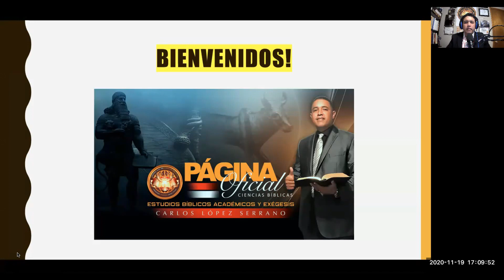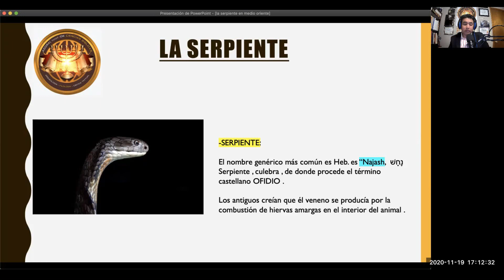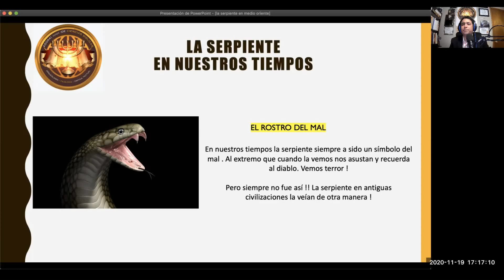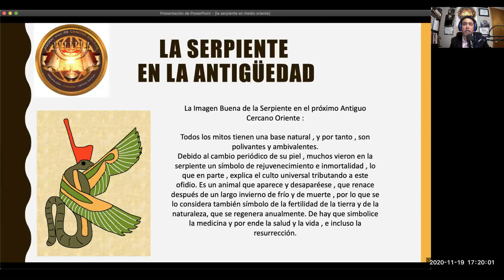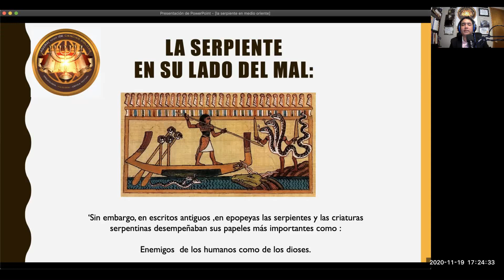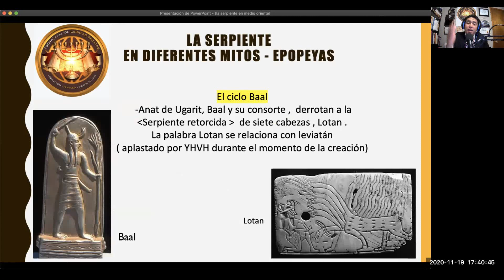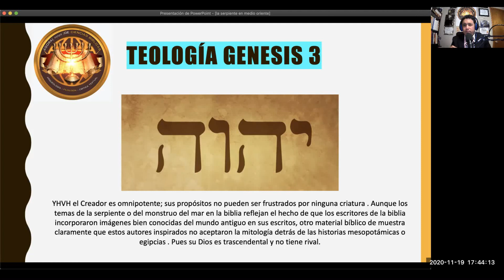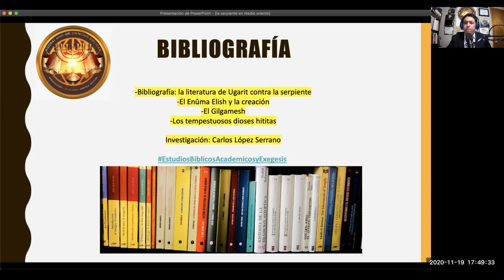COMO LLEGO LA HISTORIA DE LA SERPIENTE AL GENESIS? LA SERPIENTE EN LA ANTIGUEDAD NO ERA EL DIABLO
LA SERPIENTE EN LA ANTIGUEDAD NO ERA EL DIABLO
Dejen sus comentarios educativos, lees leo